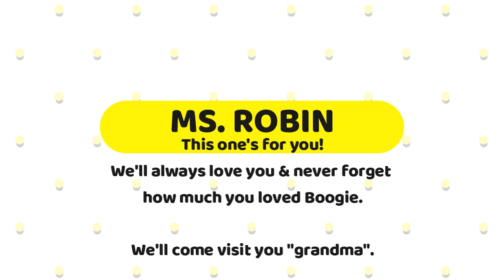TEACHERS // This One's For YOU! // Going to Miss You, MS. ROBIN // JUNE 2023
Going to Miss You, MS. ROBIN!

💰New to TEMU? Check this out!💰

😁Temu even has things for YOUR CLASSROOM👏🏼